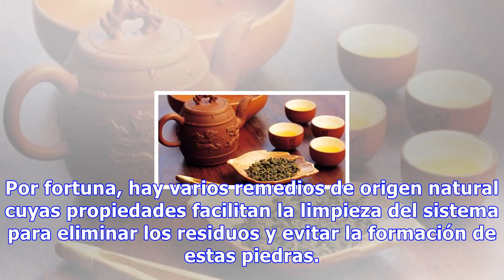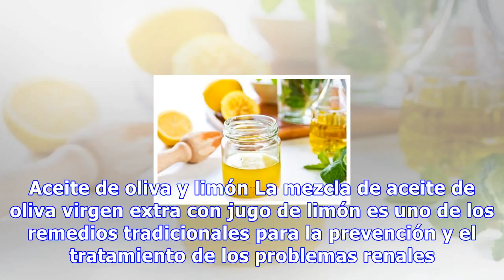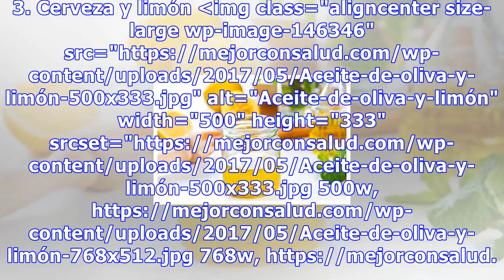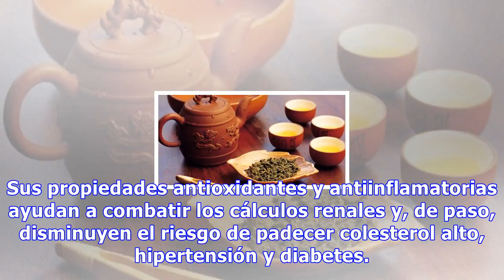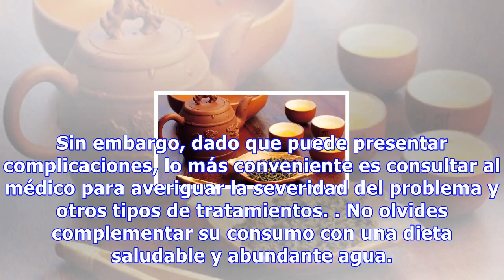Cómo combatir los cálculos renales de forma natural con 5 remedios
Cómo combatir los cálculos renales de forma natural con 5 remedios La hidratación es fundamental para poder expulsar los cálculos renales, así como otros desechos que se puedan acumular en las vías urinarias, a través de la orina 962 Compartidos 15 Los riñones son los órganos que se encargan de filt...